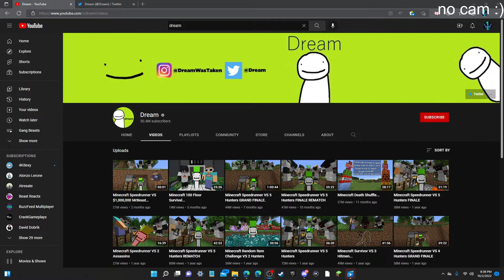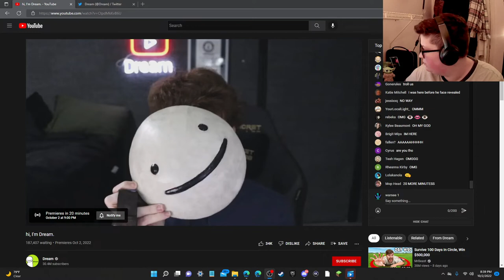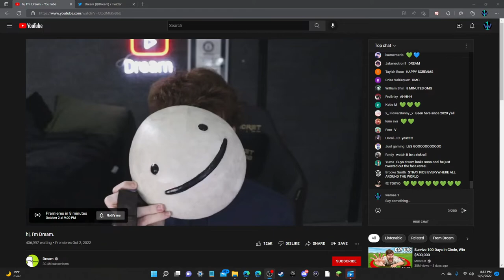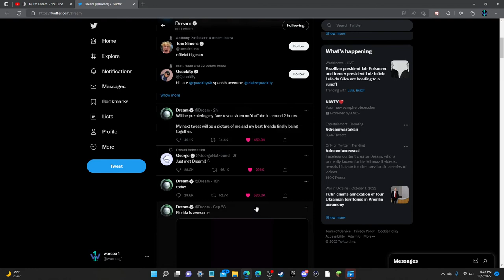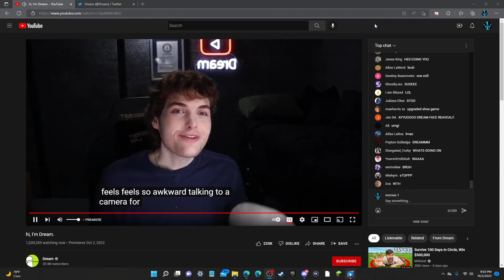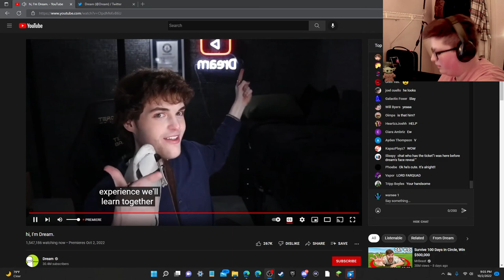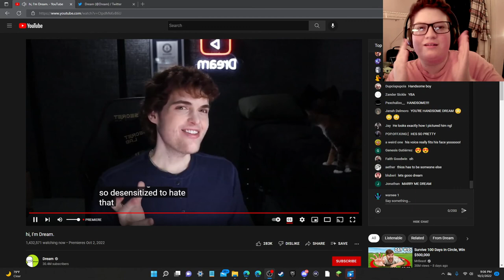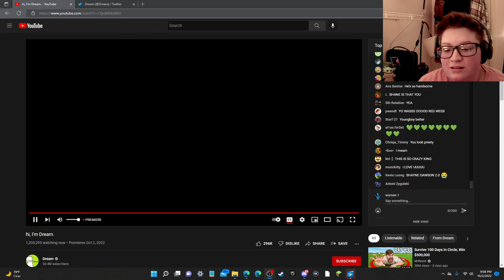the world met Dream/Clay